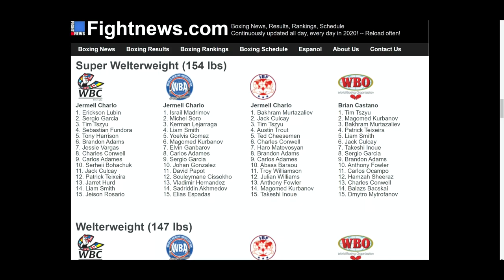Jermell Charlo VS Brian Castano 2 - MARCH 19, 2022 *OFFICIAL*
🥊 Boxing Fan
🎮 Gamer
🇵🇭 Filipino
🇺🇸 American
🌎 Earthling